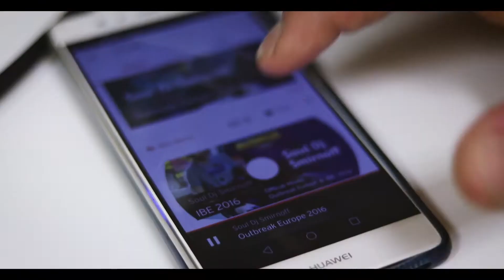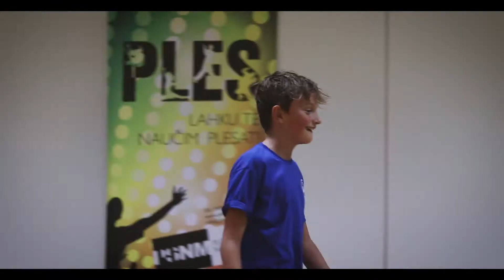Break dance v Novem mestu - Plesni studio NM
Za vse tiste, ki mogoče še ne veste, imate možnost plesat-trenirat break dance  tudi v Novem mestu... V naši plesni šoli skrbi za break kulturo Bboy Vision oz. Vid Vidmar, ki prihaja iz LJ in je zagotovo med najboljšimi brejkerji v SLO...

Kot otrok je treniral gimnastiko, leta 2002 pa break dance. Na začetku je ta ples videl zgolj kot akrobatiko, leta kasneje pa spoznal, da je to umetnost gibanja na veliko višjem nivoju. Leta 2008 so s prijatelji uredili prostor za treniranje v zapuščeni tovarni Rog, kjer še danes intenzivno trenirajo skoraj vsak dan. Ustanovili so tudi Športno Kulturno društvo GOR, ki spodbuja širjenje in ohranjanje hiphop kulture ter vseh vrst mladinskih aktivnosti.

Njegov stil plesa temelji na pretočnosti gibanja, ustvarjanju inercije in ohranjanje hitrosti v ritmu glasbe. Rad se igra s spremembami smeri gibanja in si izmišlja nove gibe.

Ples ga je popeljal po celi Evropi, kjer se udeležuje tekmovanj in delavnic. Zaradi svoje prepoznavnosti redno potuje kot sodnik in voditelj delavnic. S svojim stilom želi vplivati na čim več plesalcev.

Torej...vabljeni fantje in dekleta...starostne omejitve ni :)